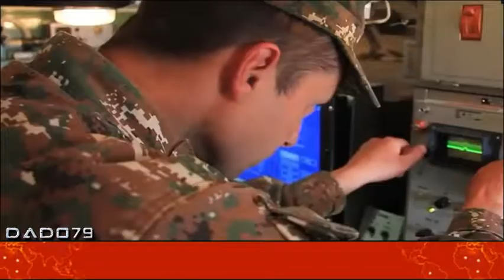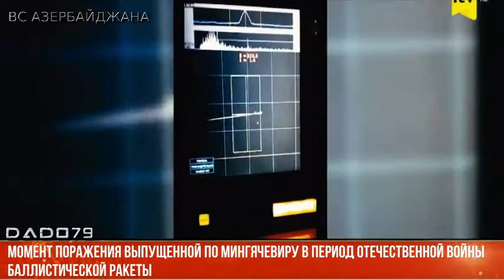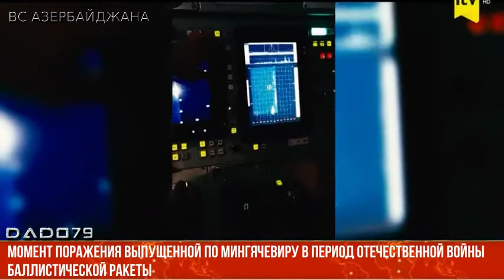Момент поражения выпущенной по Мингячевиру баллистической ракеты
Опубликованы кадры момента поражения выпущенной по Мингячевиру в период Отечественной войны баллистической ракеты.

В первые дни в результате совместной деятельности Военно-воздушных сил и войск Противовоздушной обороны (ПВО) ВС Азербайджана было выведено из строя 70% систем ПВО противника Это стало большим толчком дальнейшему продвижению нашей армии.

Об этом телеканалу İTV сообщил полковник азербайджанской армии, герой Отечественной войны Эльнур Гебедов.

Он отметил, что  в ходе войны враг выпустил по городу Мингячевиру две ракеты «Смерч», которые были уничтожены ЗРК «Бук».

По словам полковник-лейтенанта Эльнура Шафиева, 4 октября в 21:50 они получили сигнал тревоги, предупреждающий о пуске баллистических ракет.

«Смерч», запущенный на Мингячевир, обладал огромной разрушительной силой, мы сумели предотвратить попадание снаряда на город», - сказал он.